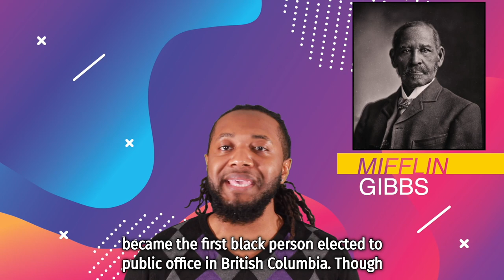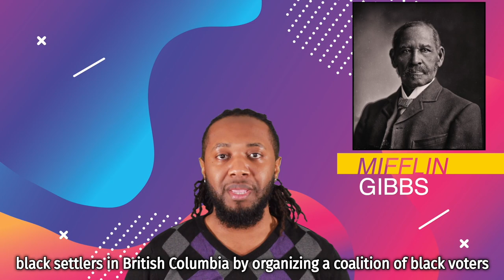Unsung Heroes: Mifflin Gibbs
Though Mifflin Gibbs died a wealthy and influential person, even in the Jim Crow era, he did little to preserve or publicize his achievements. Even his autobiography, while reliable, leaves large parts of his life unaccounted for. Though he lived in British Columbia for little more than a decade, he managed to leave a significant impression. His political activism ensured that colonial administrators kept their promise to enfranchise Black settlers in British Columbia. By organizing a coalition of Black voters — and later gaining a seat in Victoria city council — he helped give his community a voice in local government and access to important power structures.